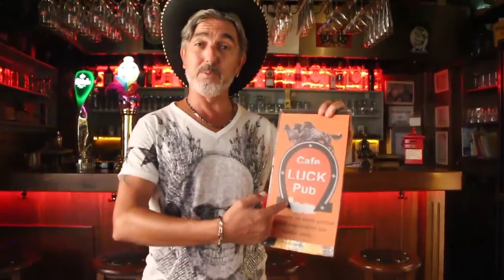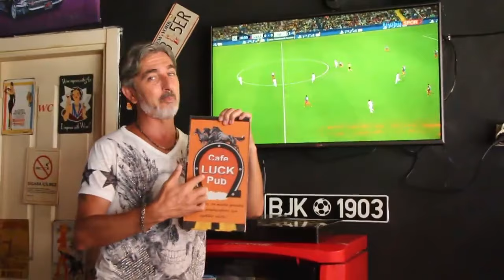Cafe Luck Pub